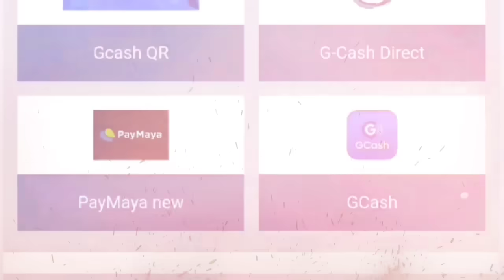THE BEST TANDEM NG JAPAN! Kai Sotto at Yuki Kawamura! SHOWTIME ang dalawa! Grabe ang PUSO ni Kai!